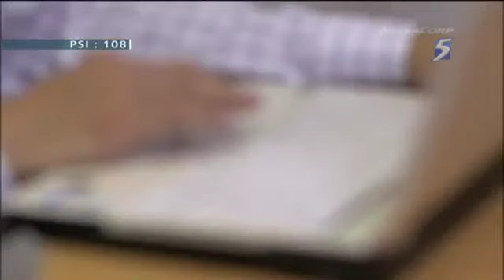Unnatural Season 3 Episode 4 Parkour Death Part 1 | Singapore Parkour Free Running | A2 Movements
A2 Movements is Singapore first & leading coaching body for parkour, with ADAPT & certifications from Singapore Sports Council. A2 Movements have conducted trainings in schools, corporate workshops and hold regular classes.

The A2 Movements Performance Team is also actively involve with advertising campaigns with international brands through Television commercials, advertising campaigns, photography, Product launches, live events and public demonstrations.
Moreover, A2 Movements caters to Film productions, acting, stunt work, choreography as well.